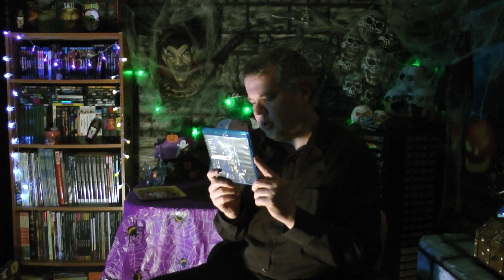Saturn 3 (1980) - Movie/Blu-ray Review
Revisiting this cult favorite sci-fi horror film in which a killer robot scared the crap out of me as a kid.  Is it dated?  Absolutely.  Is it still scary?  Hell yes!

Saturn 3 Blu-ray
,physical media

physical media